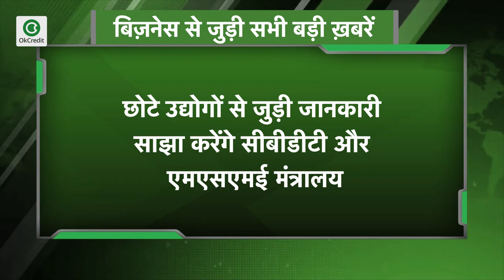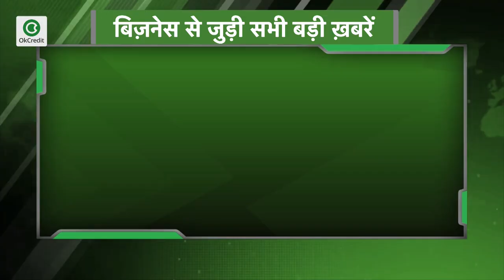इसी हफ्ते लागू होंगे ई-रिटेलर के लिए नए नियम, देखें बिज़नेस से जुड़ी सभी बड़ी ख़बरें || Business News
-मोदी राखी देगी चीनी राखियों को टक्कर
 -इसी हफ्ते लागू होंगे ई-रिटेलर के लिए नए नियम
 -छोटे उद्योगों से जुड़ी जानकारी साझा करेंगे सीबीडीटी और एमएसएमई मंत्रालय
-संकट में नेपाल के रिफाइनरी कारोबारी, भारत के आयात रोकने से बढ़ी मुश्किलें !